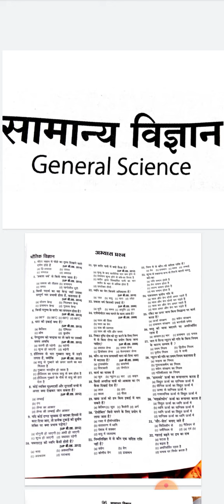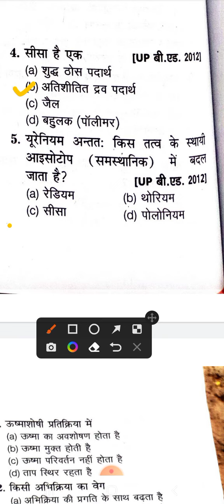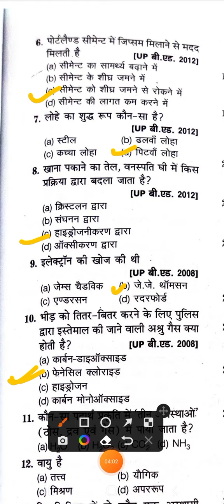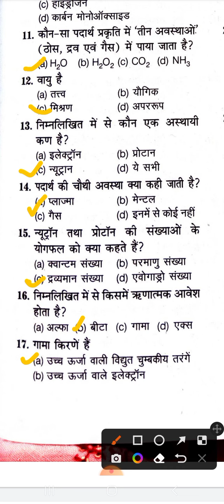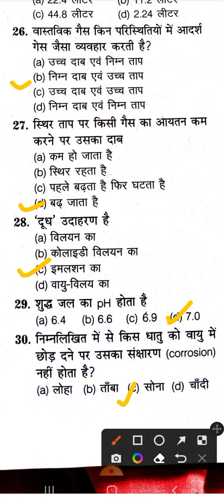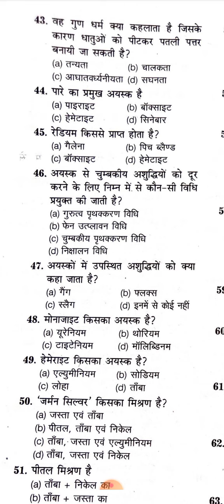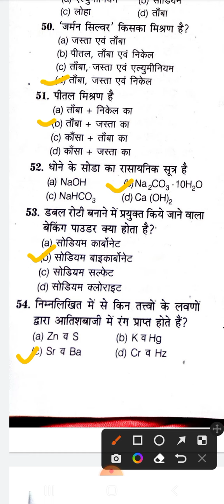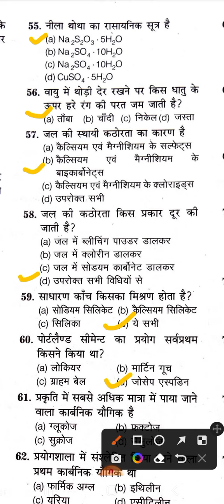LU Entrance-2022 General Science:- रसायन विज्ञान (Chemistry) MCQ's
Lucknow University Entrance Exam -2022 Video's👇🏻